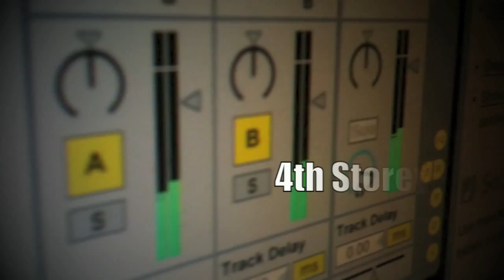D'masiv - Diantara Kalian (Cover/Practice Session)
O.A D'masiv
Song Title: Diantara Kalian

Adel Shah.

Cover by:
Vocalist: Rifrizal
Keyboardist: Adel Shah.
Guitarist: Eman.

Yamaha MOX6:Piano- Full Concert Grand
Vocal Mic: MXL R144.
Guitar: Mic through Shure SM57
Mic Preamp: Behringer Mic2200
Played using the performance mode and recorded using Ableton Live 8 via Direct Line 3/4 on the built-in interface. Testing out our preamp. Really helps a lot. ☺